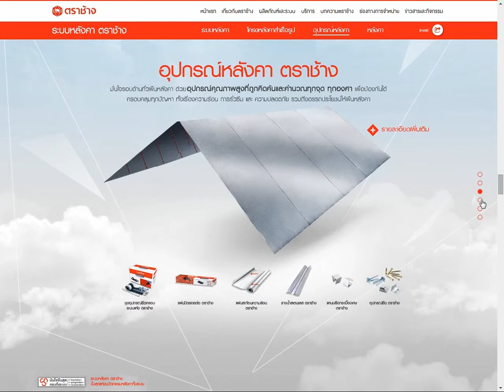Tra Chang Roof System Website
Agency : Adapter digital agency Thailand
Designer : Thirajet Fuengkumloon ( NAS )